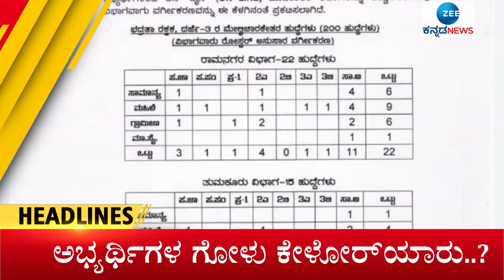ZEE KANNADA NEWS HEADLINES ||11AM (18-12-2022)